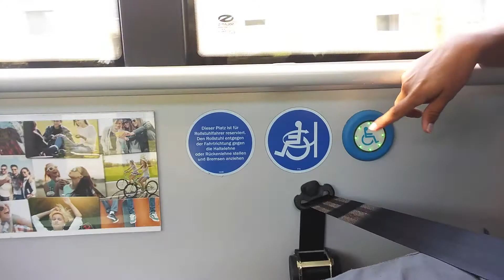Der neue Bus behindertengerecht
Die sind sehr behindertengerecht und sehr gut für die Rollstuhlfahrer